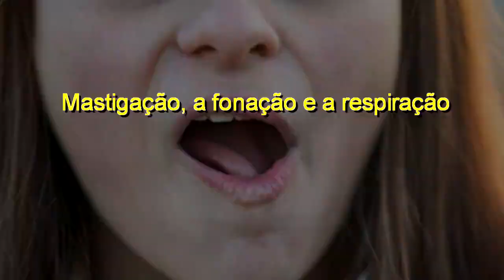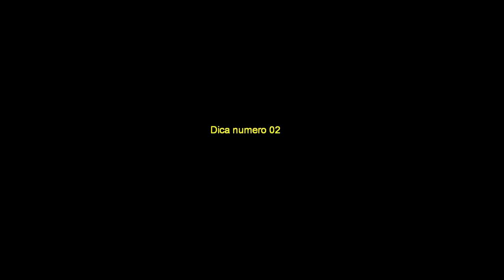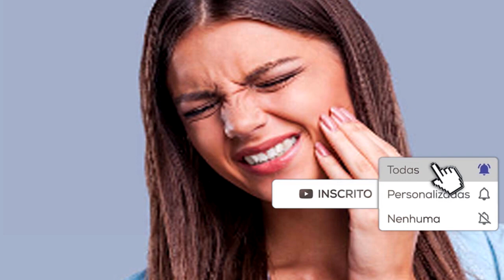Receita caseira para resolver a dor de dente na hora.